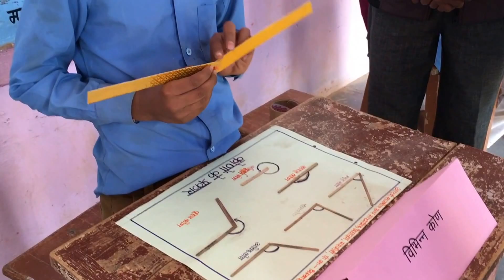SIQE Exhibition Angles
'State Initiative for Quality Education' is a Rajasthan Govt. Project to ensure quality education to the primary kids in govt. schools. The project aims at discouraging rote learning and making it 'Activity Based' to ensure creativity among students. The present video is a part of an exhibition of Students' Activities held at GHSS Marjeevi, Chittaurgarh under SIQE Project. Enjoy it, like it and feel free to give your comments about it.